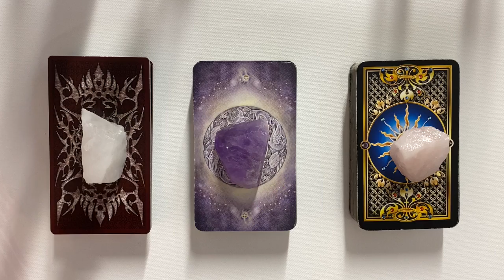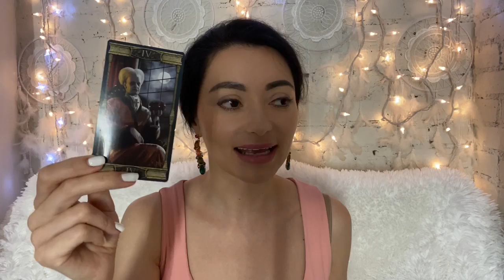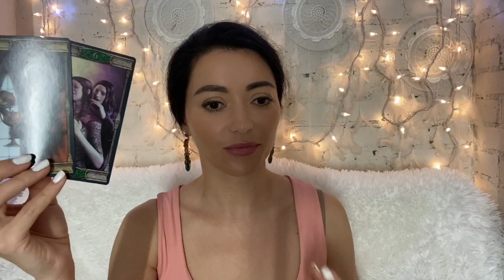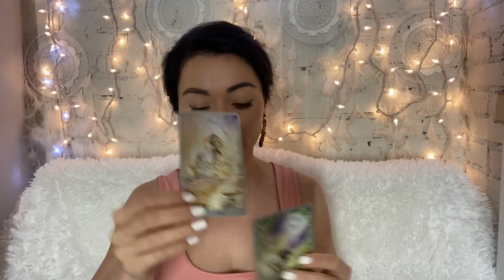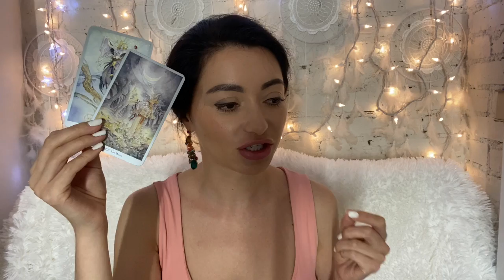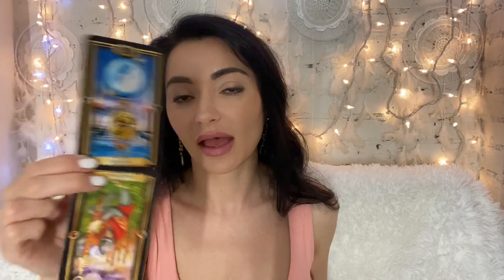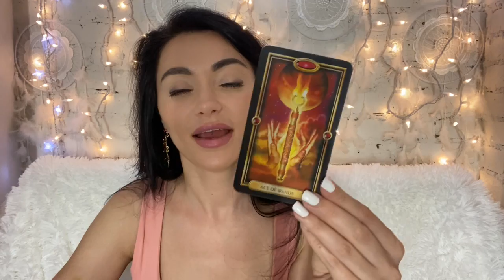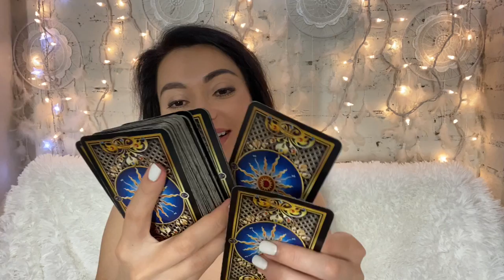WHO IS THINKING ABOUT YOU RIGHT NOW?🔮WHO THINKS ABOUT YOU?🔮 PICK A CARD Tarot🔮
🔮Clear Quartz # 1 - 1:27 🔮Amethyst # 2 - 26:33 🔮Rose Quartz # 3 - 47:53

This Pick a Card reading is timeless. It might be applied whenever you are drawn to hear it. Use your intuition to guide you. If this message doesn’t resonate with you, than it's not meant for you.